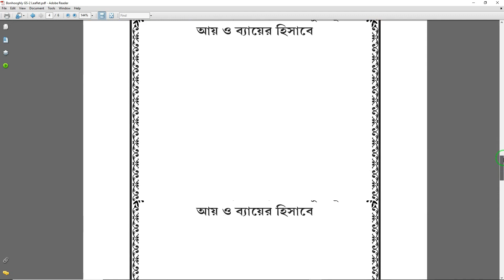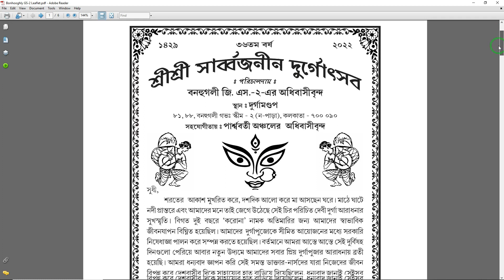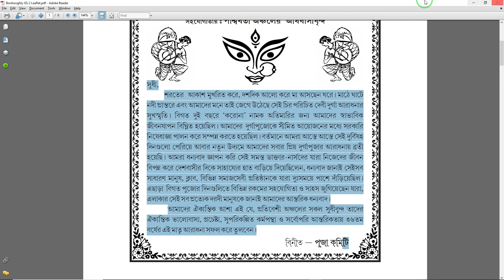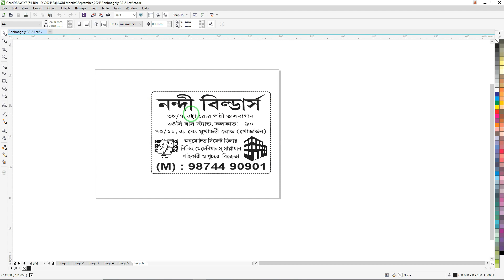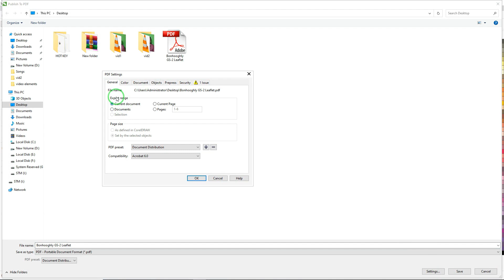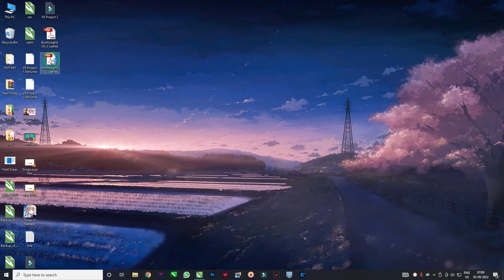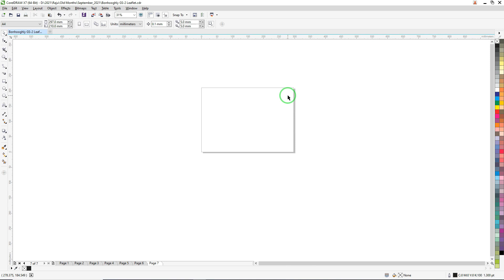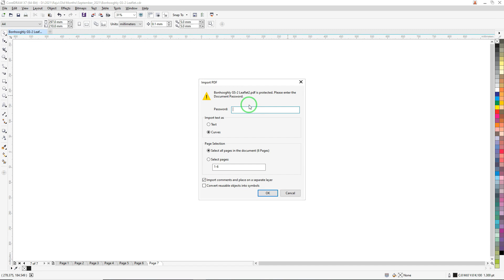How to restrict PDF file from copying and printing | Protect PDF from copying without password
How to restrict PDF file from copying and printing
Protect PDF from copying without password
Protect PDf Online
How to lock pdf from printing and copying
Password Protected PDF
How to protect PDF Files

Visiting Card
Business card design
graphic design
coreldraw x7
coreldraw 2022
DTP
Coreldraw training
Learn coreldraw
Identity card design
Certificate design
Flex Design
Banner Design
Leaflet Design
Poster Design
Xerox Offset
Offset
4 color offset
Screen Printing
Digital Printing
Bengali Tutorial
Free CDR
Vector Design
Vector File
Graphic Design Website
PNG  JPEG
Desktop Publishing
DTP Designs